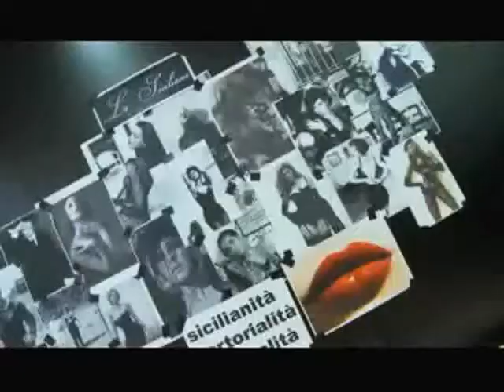Dolce&Gabbana spring/summer 2010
На канале Vogue Russia могут содержаться упоминания и ссылки на Facebook и Instagram, ресурсы принадлежащие компании Meta, деятельность которой запрещена в РФ. При этом, вся информация и ссылки на Facebook и Instagram размещены до запрета деятельности Meta на территории России. На канале Vogue Russia отсутствуют запрещенные в связи с их содержанием материалы и/или ссылки на такие материалы.